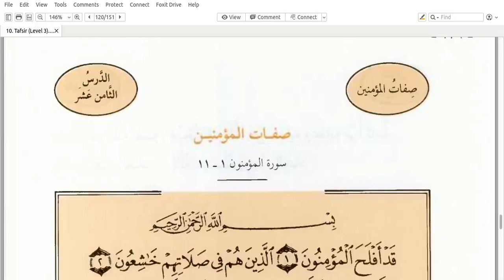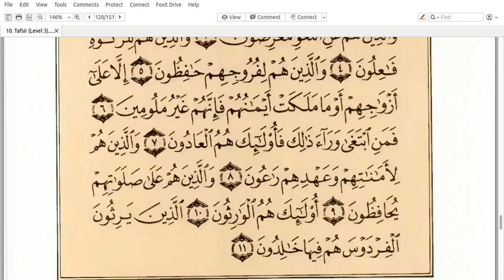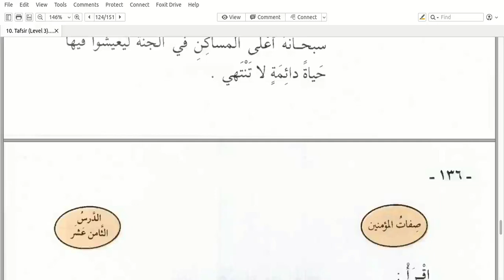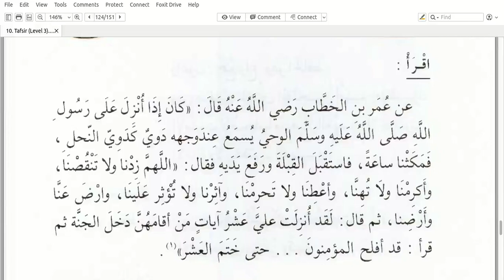Silsilah Talim Mustawa 3 - Tafsir 18